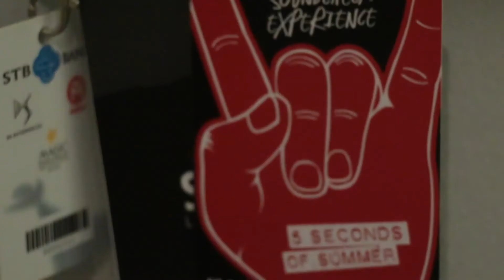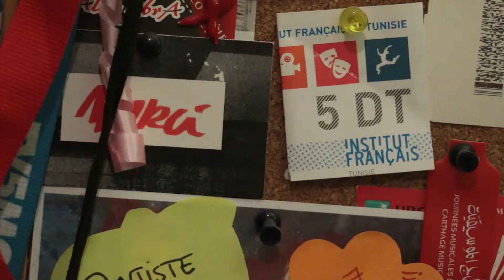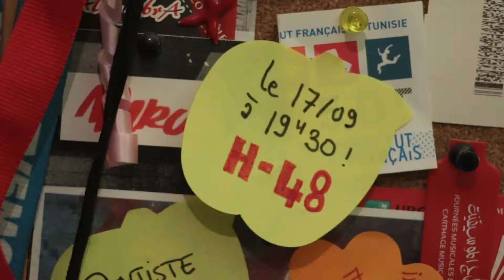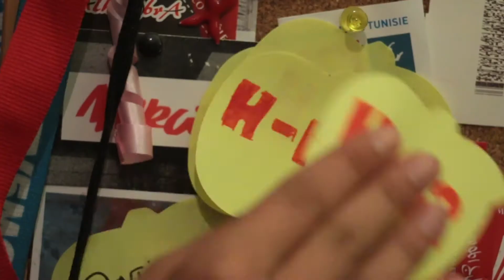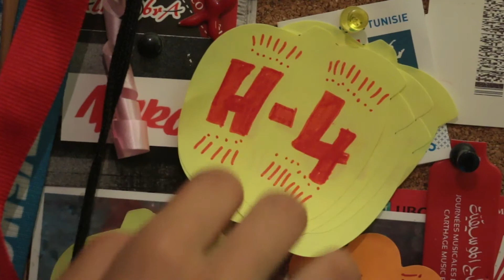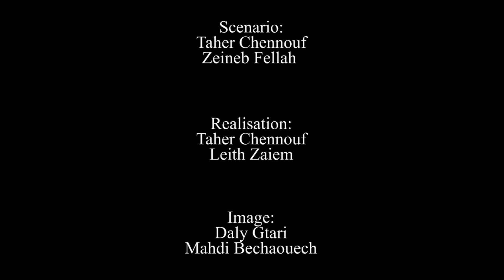H 48 By BiGUP- Genre: Film Musicale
Required Elements
Character: خليل أو خولة، فنان/فنانة (Khalil or khaoula, artist)
Prop: علم (a flag)
Line: "..نختلفوا.. لكن انجموا نتعايشوا" ("We are different but we can live together..")